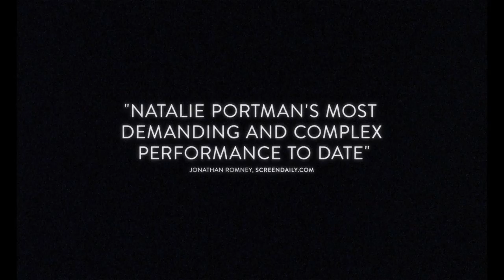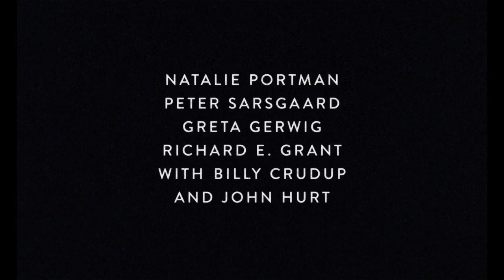Jackie (2017) Jackie Kennedy Story - Natalie Portman Official Trailer HD